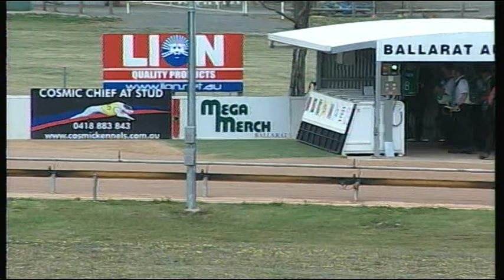BAL MON 10 NOV 14 R4